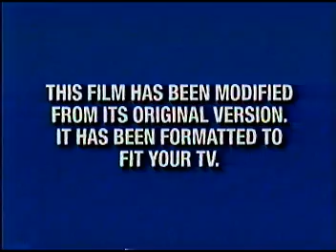Opening to Pete's Dragon 2001 VHS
Here's the opening:

1. Blue FBI Screens
2. Walt Disney Gold Classic Collection logo
3. Coming Soon to Own on Video & DVD Bumper
4. Dinosaur preview
5. Lady and the Tramp 2 preview
6. The Hunchback of Notre Dame 2 preview
7. Walt Disney Gold Classic Collection promo
8. Join Us After the Feature bumper
9. Feature Presentation logo
10. Blue Format Screen
11. Buena Vista logo